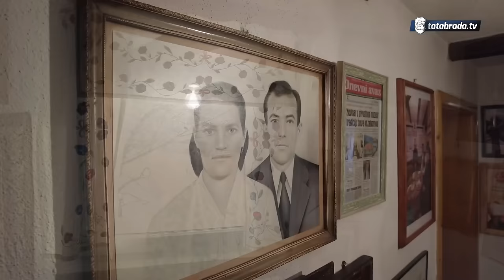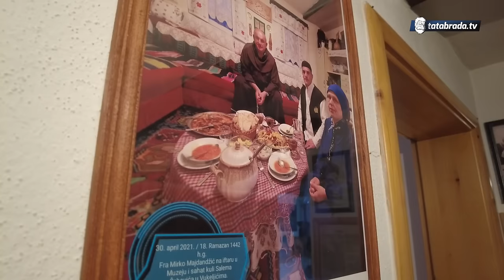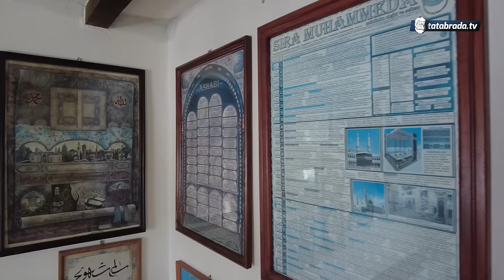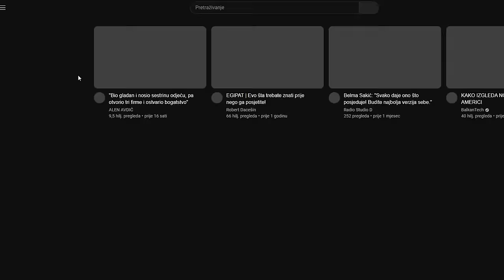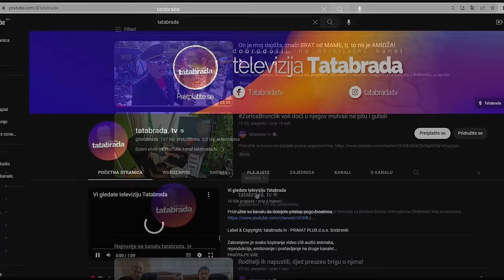PEČENA JANJETINA SA SNIJEGA - vrhunac pravog bosanskog sijela!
ĆEHAJE B.B,
Srebrenik 75350